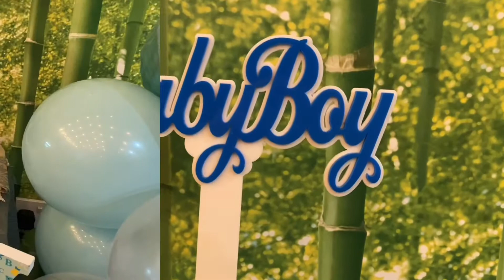18 October 2019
Jenna’s Baby Shower